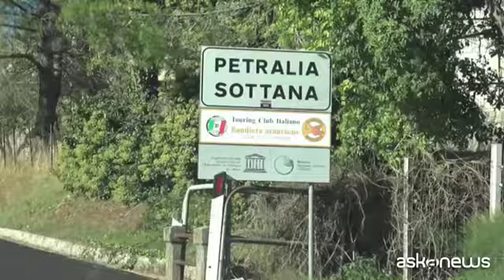Mafia, una mostra per il giudice Terranova a 40 anni dal delitto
Roma, 26 set. (askanews) - Quarant'anni fa la mafia uccideva a Palermo il giudice Cesare Terranova insieme al suo collaboratore, il maresciallo Lenin Mancuso. Un sacrificio che oggi Petralia Sottana, paese del magistrato in provincia di Palermo, ha voluto celebrare con una mostra fotografica e documentale dedicata ai due servitori dello Stato all'interno di Palazzo Pucci.
Promotori dell'evento, dal titolo "Cesare Terranova, il magistrato e l'uomo", l'ex procuratore aggiunto della Dda di Palermo Leonardo Agueci, Luca Gulisano, docente e studioso della figura del giudice e Lavinia Caminiti, che si è occupata della raccolta di foto e documenti. Tra questi ci sono anche la macchina da scrivere e la penna che il magistrato portava nel taschino della giacca il giorno dell'agguato.
Giudice e deputato indipendente del Pci per due mandati, Terranova fu ucciso per essere stato il primo magistrato ad affrontare le indagini di mafia con una visione unitaria, approfondita e moderna del fenomeno, riuscendo a coglierne i connotati. Dall'evoluzione economica a quella politica, evidenziando la necessità di strumenti investigativi adeguati a contrastarla.